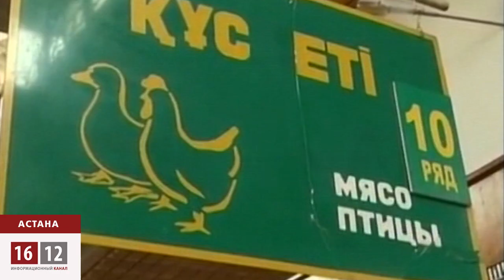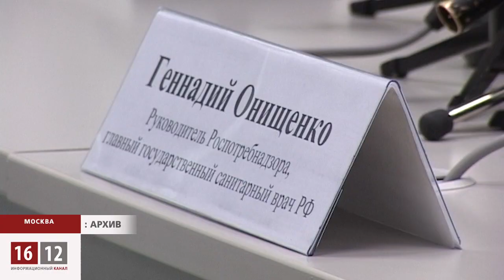Россия использует Казахстан в таможенной войне против Украины / 1612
Россия пытается заставить Украину вступить в Таможенный союз и пресечь ее инициативу по созданию соглашения с Евросоюзом. Киеву объявлена настоящая таможенная война, а Казахстан в этой войне является орудием России.